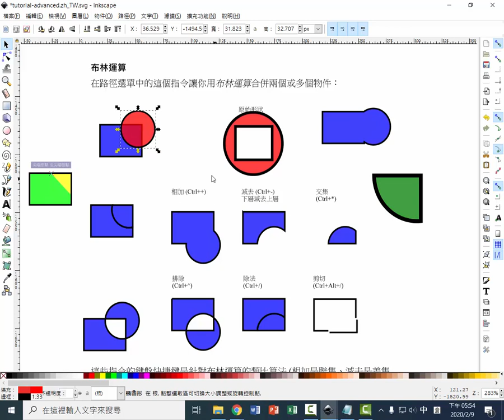D07 布林運算的造型合併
Inkscape向量繪圖
基本操作教學